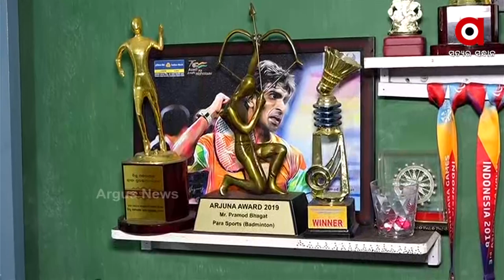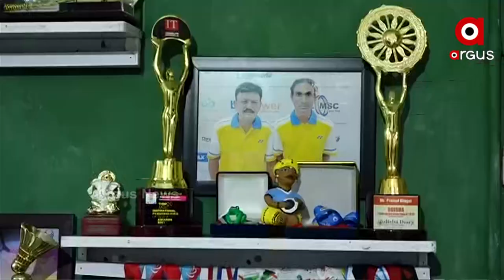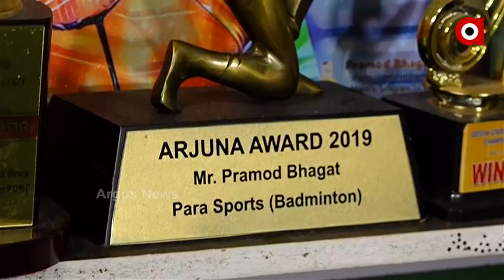ପାରା ଅଲିମ୍ପିକ୍ସ ସ୍ବର୍ଣ୍ଣ ବିଜେତା ପ୍ରମୋଦ ଭଗତଙ୍କୁ ମିଳିବ ଖେଳରତ୍ନ ପୁରସ୍କାର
ପାରା ଅଲିମ୍ପିକ୍ସ ସ୍ବର୍ଣ୍ଣ ବିଜେତା ପ୍ରମୋଦ ଭଗତଙ୍କୁ ମିଳିବ ଖେଳରତ୍ନ ପୁରସ୍କାର I ଏ ନେଇ କଣ କହୁଛନ୍ତି ପ୍ରମୋଦ ଭଗତ ।